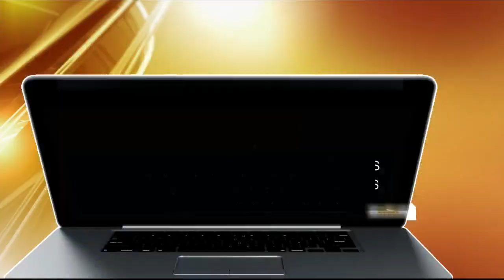JOB ALERT: Goodwill Industries of East Texas needs an employment specialist